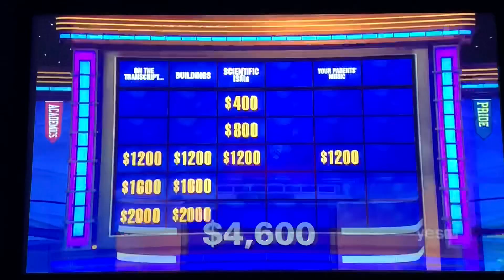Double Jeopardy National College Championship 2022, 2nd Daily Double - QF Day 2, Game 1 (2/9/22)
I think Mehek might be one of my favourite contestants in this championship lol